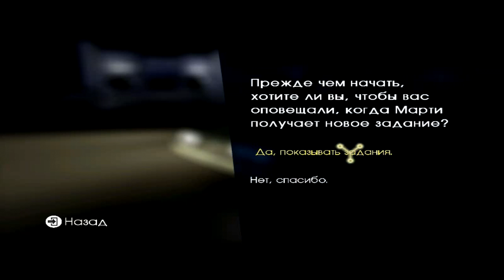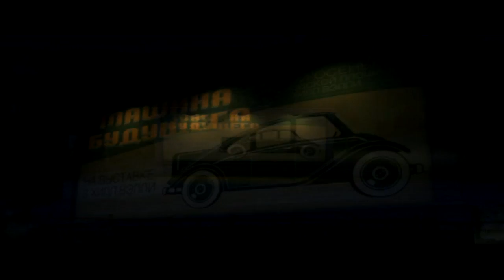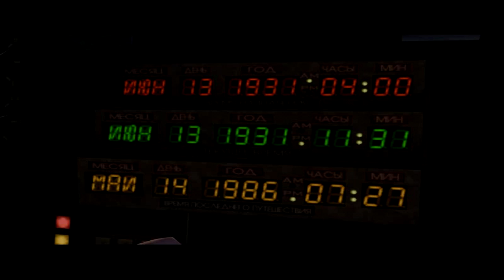Назад в будущее. Прохождение часть 1-Эпизод-2-Достать Таннена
Игра Назад в будущее